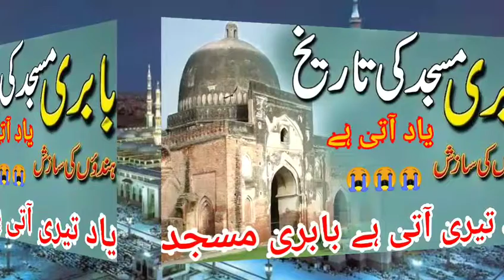बाबरी मस्जिदे हमे याद आती है | Masjid Babri